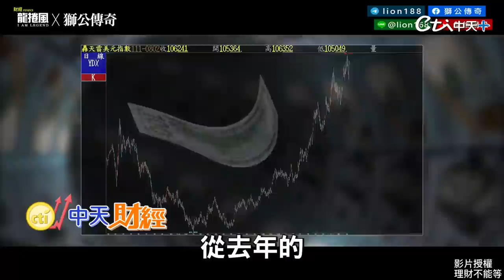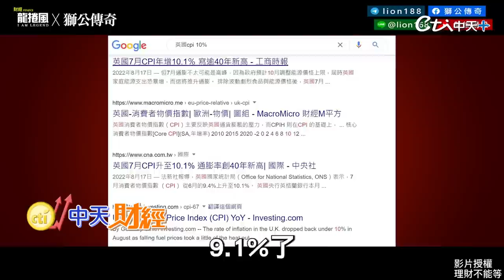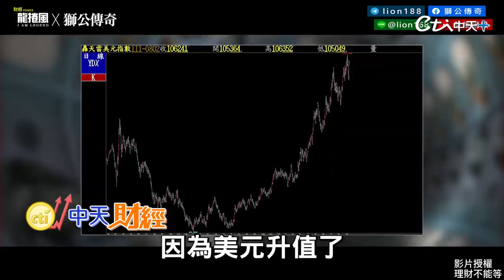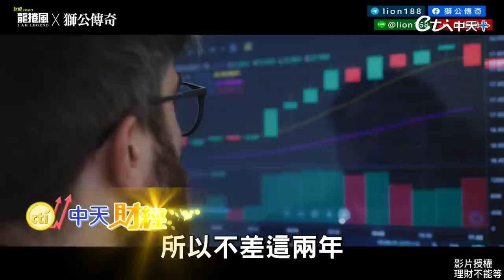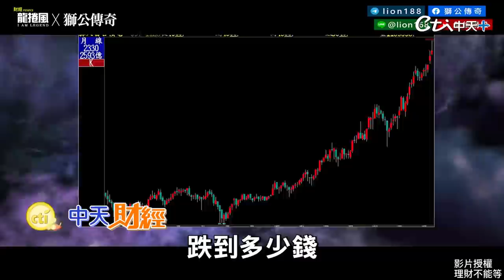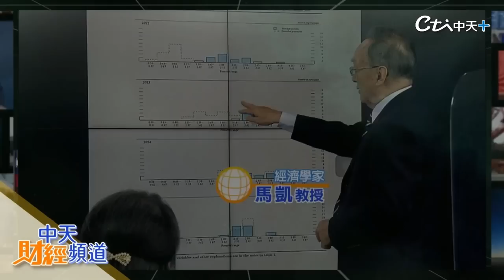【財富的第N本筆記】升息美金強強滾!歐元幣值小於美元.英鎊貶至相差不到1% 歐盟對決俄羅斯自討苦吃?中國20大之後地雷將爆?美國陰謀準備割韭菜?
美國聯準會將在台灣時間週四宣布利率政策，連帶影響美股四大指數，全面收黑，而台股觀望氣氛濃厚，指數一度回測到1萬4461點，隨著台幣持續貶值，早盤以31.37兌一美元開出，卻也受惠了IPC大廠精聯電子，今天上櫃轉上市，啟動蜜月行情，股價漲幅一度逼近9%。
全球央行競相升息對抗飆升的通膨，瑞典央行週二出乎意料地將政策利率調高 4 碼至 1.75%，為近 30 年最大動作，瑞典央行加入加拿大央行的行列，成為全球交易量前十大貨幣的管理當局中，今年唯二升息幅度之大的央行。
在等待聯準會決策結果之際，美債殖利率曲線倒掛加劇，美國 10 年期美債殖利率仍遠高於 3.5%，創 2011 年以來的最高，2 年期美債殖利率逼近 4%，債市持續發出更大經濟衰退的訊號。